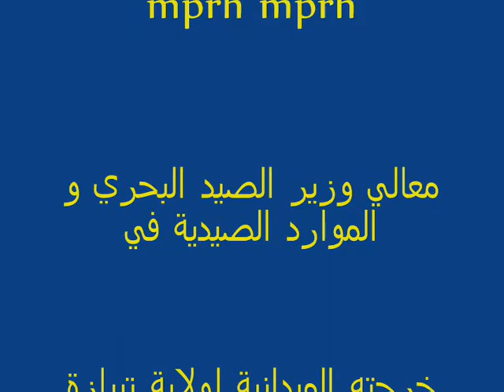صور اللقاء الصحفي لمعالي وزير الصيد البحري سيد احمد فروخي خلال الزيارة التي قادته إلى ولاية تيبازة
صور اللقاء الصحفي لمعالي وزير الصيد البحري والموارد الصيدية سيد احمد فروخي خلال الزيارة التي قادته إلى ولاية تيبازة, التي عرفت حضور مميز لمختلف وسائل الإعلام الوطنية لتغطية نشاطات قطاع الصيد البحري والموارد الصيدية .
وهذا بعض ما جاء في هذا القاء: